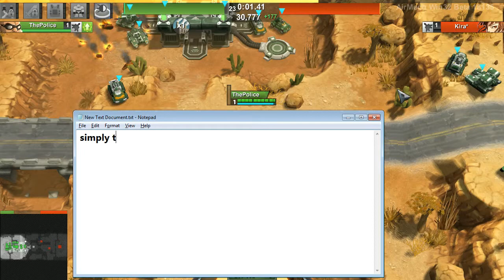Something about Boxers